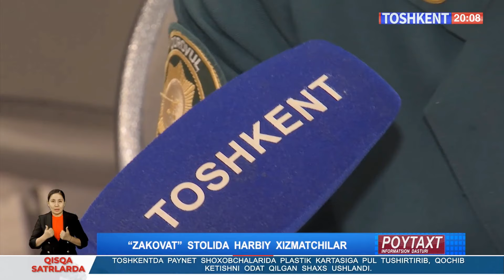“Zakovat” stolida harbiy xizmatchilar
©️ "Toshkent" telekanali "Poytaxt" informatsion dasturi